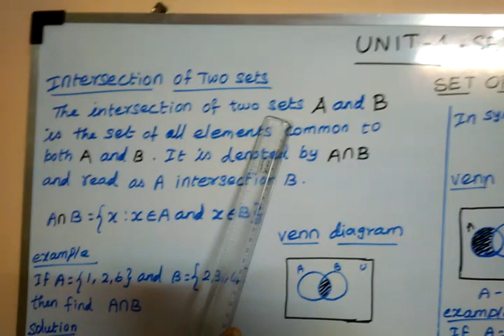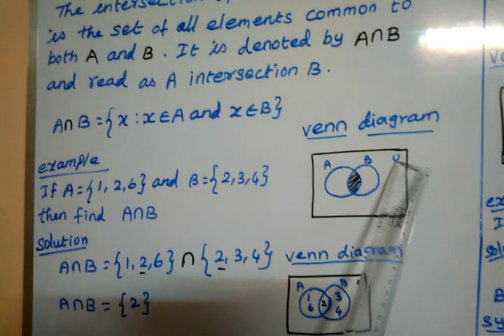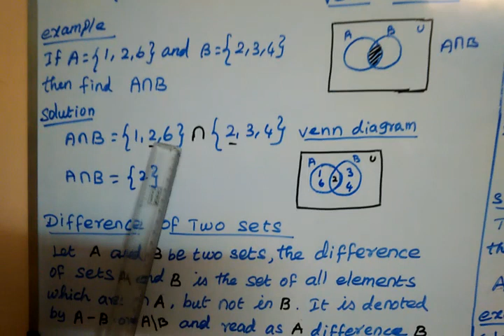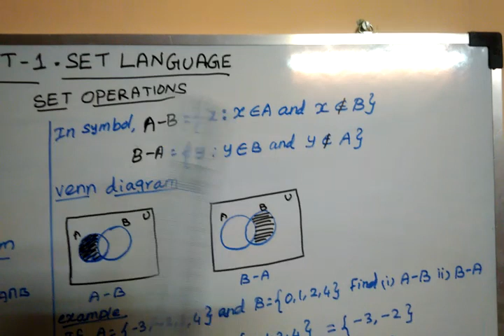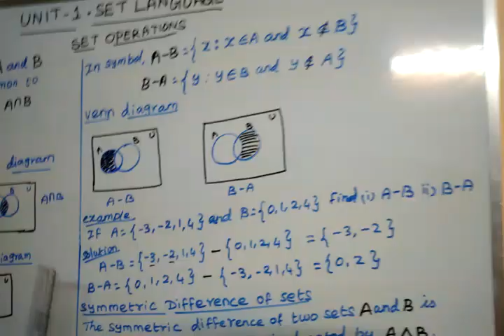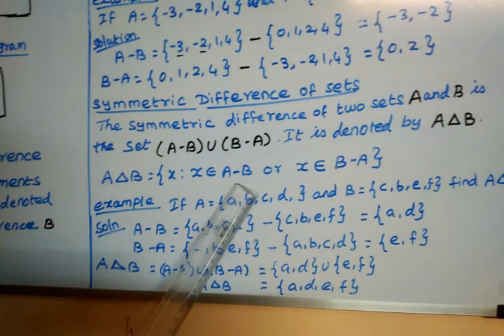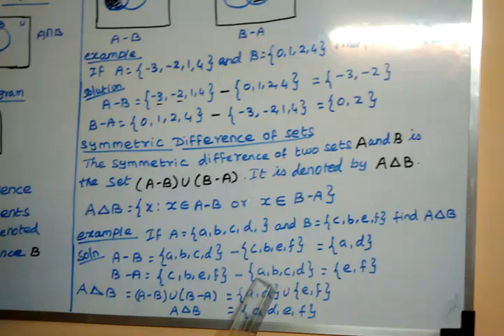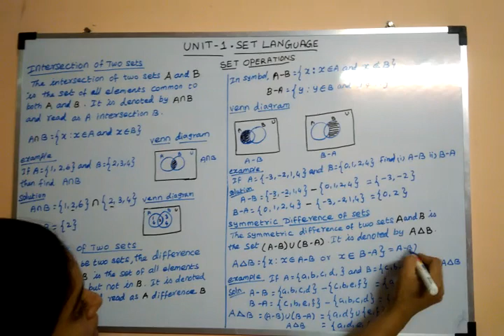9th Set operations introduction 2